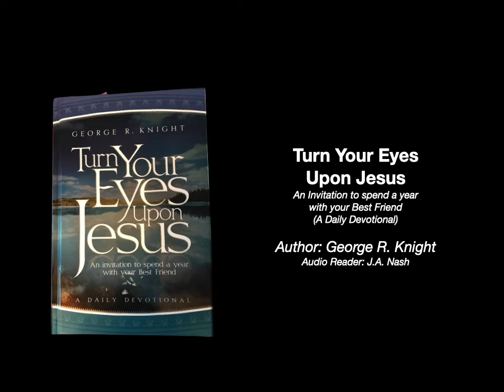166 Seeing Beneath the Surface